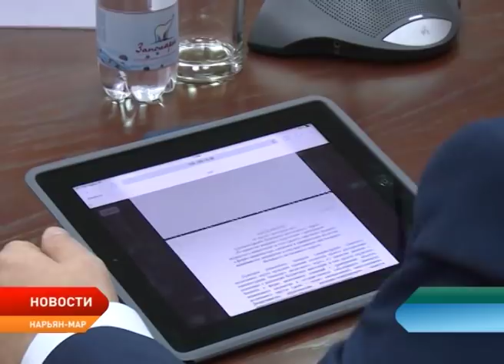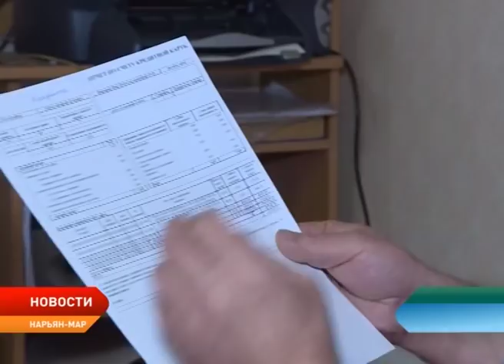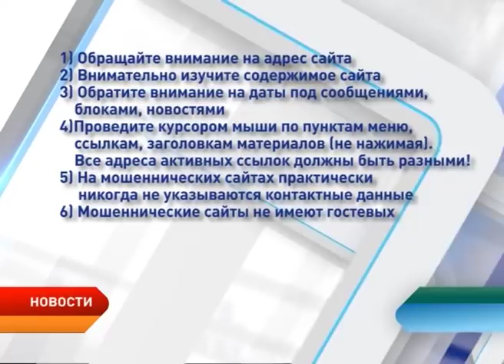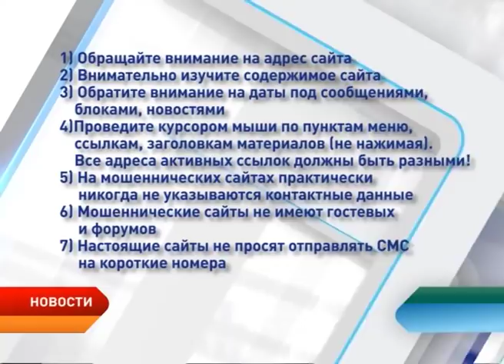Новости Ненецкого округа от 22.10.2018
Кадровые перестановки. «Единая Россия» проведет ротацию в региональных отделениях партии. Местный состав обновится на 10 процентов.

В региональный бюджет вновь внесены изменения. Всему виной новые контракты на строительство социально значимых объектов.

Долгожданное новоселье. В Омском сельсовете приобретут 8 квартир для семей оленеводов и чумработниц. Цена вопроса более 30 миллионов бюджетных рублей.

Мастера своего дела. В АТП состоялся традиционный конкурс среди водителей городских автобусов. В программе задания по теории и практике.